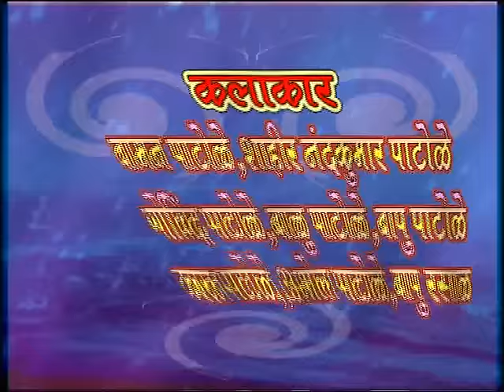Dharala Tar Chor Nahitar Jagapehasha - Marathi Comedy Tamasha - Sumeet Music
Dharala Tar Chor Nahitar Jagapehasha Thor - धरला तर चोर नाहीतर जगापेक्षा थोर - तमाशा - Sumeet Music -

Marathi Comedy Tamasha
Video Director: Jitendra Waikar
Drama Group: Tavshikar Loknatya Tamasha Mandal
Story: Shahir Nandkumar Patole
Starring: Waman Patole, Govind Patole, Balu Patole, Karan Patole, Amol Patole, Bhaskar Vyavahare, Ajit Vyavahare, Mohan Chavan, Gulab Dhalewadikar, Dagdu Patole, Usha Patole, Usha Athavle, Kirti Aathavle, Asha Aathavle, Rekha Chavan, Chaya Shitapkar,  Lata Panhale,
Music: Sanjay Shitapkar, Kishor Patole, Premkumar Patole, Rajendra Gaikwad, Balasaheb Gaikwad